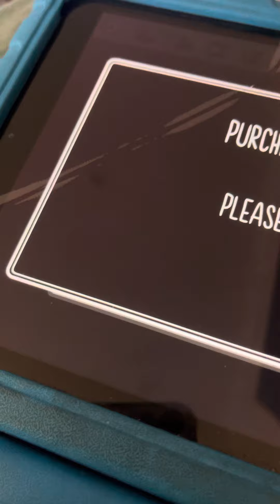Among us shop